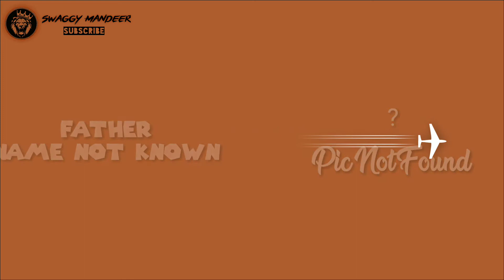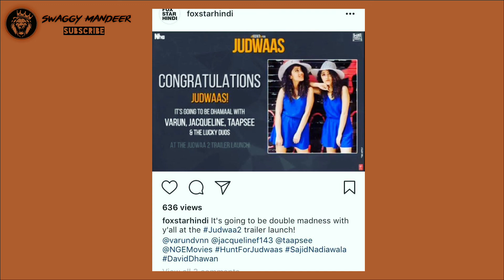Biography Surabhi & Samriddhi Lifestyle | Age |Family | Kapil Sharma Show TwinsGirl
Chinki Minki ਬਾਰੇ ਜਾਣਕਾਰੀ ਵੀਡੀਓ ਦੇਖੋ